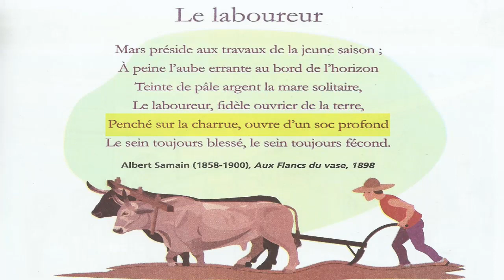poésie: Le laboureur / unité 4 / le chemin des lettres 4AP